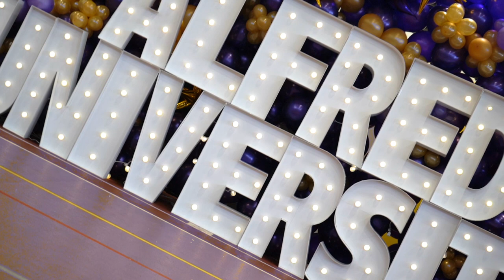And We're Back: Welcome Week | Alfred University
Welcome Week is one of our best traditions here at Alfred University. As the families roll into campus, our football team is always there to help make the move-in process easy for everyone. Even our very own President is there to do the heavy lifting. It gives you more time to spend with your family and to attend all the activities we planned out just for you! We had a cookout in the Brick Lawn, outdoor activities, annual Allen Walk, and so much more. Your success story starts right now and we are so happy that you finally made it to our magic valley!